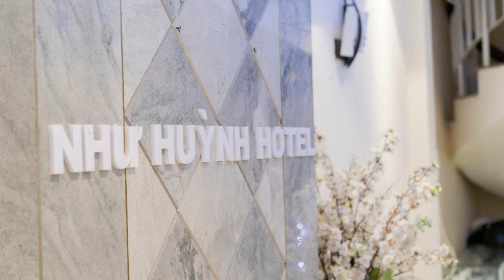Aqua Nhu Huynh Hotel, Ho Chi Minh City, Vietnam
About Property:
Conveniently set in the District 6 district of Ho Chi Minh City, Aqua Nhu Huynh Hotel is located 5.1 km from Dam Sen Cultural Park, 6.7 km from Giac Lam Pagoda and 11 km from War Remnants Museum. Among the facilities at this property are a 24-hour front desk and room service, along with free WiFi throughout the property. The hotel features family rooms.
At the hotel, rooms include a wardrobe. Complete with a private bathroom equipped with a shower and slippers, all units at Aqua Nhu Huynh Hot...
Property Type: Hotel
Address: 183 Song Hanh, Phuong 10, Quan 6, District 6, Ho Chi Minh City, Vietnam
Searching For
1. Aqua Nhu Huynh Hotel - Ho Chi Minh City - Vietnam
2. Aqua Nhu Huynh Hotel - Ho Chi Minh City - Vietnam Address
3. Aqua Nhu Huynh Hotel - Ho Chi Minh City - Vietnam Rooms
4. Aqua Nhu Huynh Hotel - Ho Chi Minh City - Vietnam Amenities
5. Aqua Nhu Huynh Hotel - Ho Chi Minh City - Vietnam Offers and Deals
Audio Credit:
Track Title: Reasons To Hope
Artist: Reed Mathis